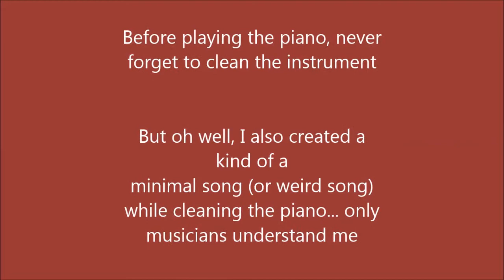Suu Marques - Étudie XXIII (Cramer), and cleaning the piano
yaaaaaay a video playing the piano xD I decided to record this kind of videos again, playing the piano. Oh well I played this étudie last year, it's not perfect, but I hope you like it :)